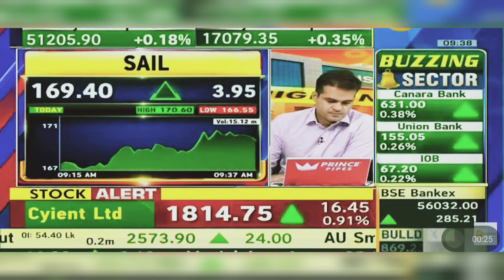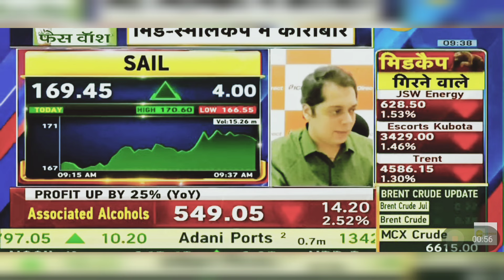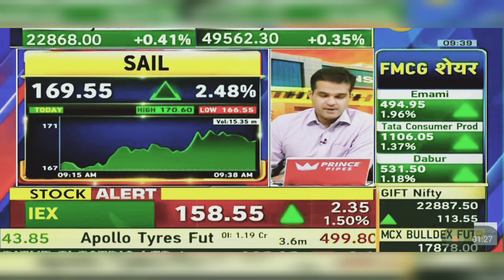SAIL Share News Today: SAIL Share Latest News Today | 3rd May 2024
Steel Authority of India Limited is a central public sector undertaking based in New Delhi, India. It is under the ownership of Ministry of Steel, Government of India.